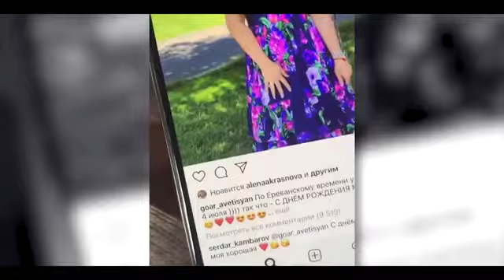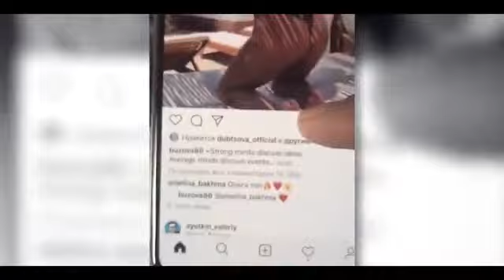Замес: Олег Майами, Дава, Милашка, Тукитук, Алексей-Савко!